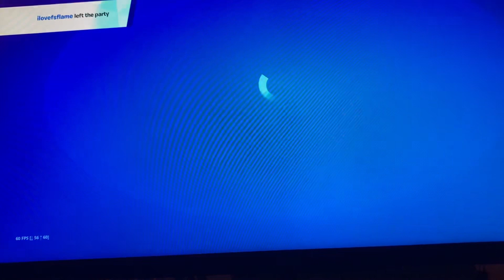Day 4 Christmas tree challenge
What a video